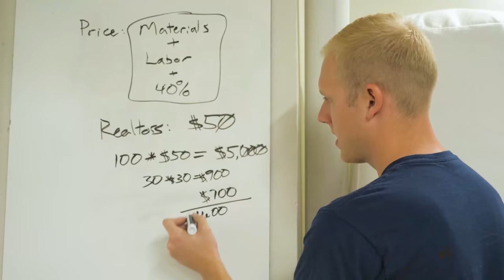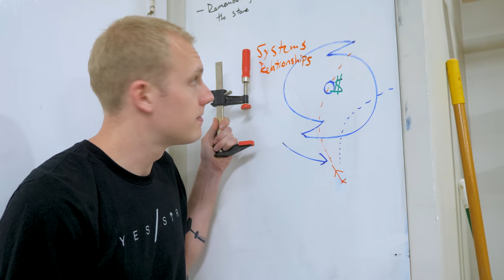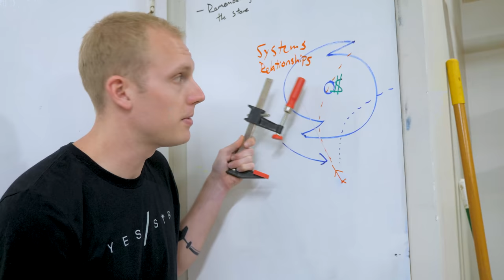our first 30 days in business... with sales numbers!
Track Saw:
Fuji Sprayer:
Fastcap Lefty/Righty Tape Measure:

Camera Gear:
Main Cam: